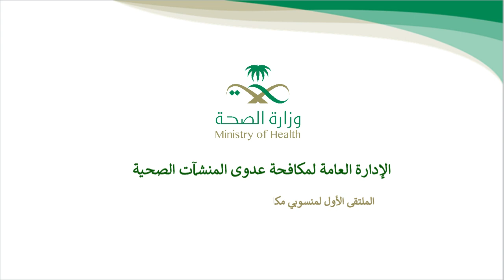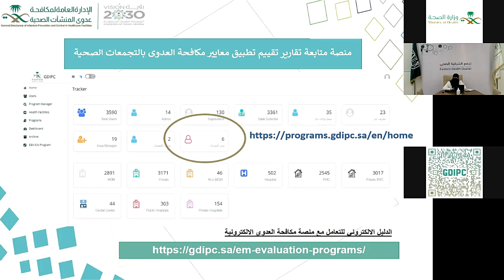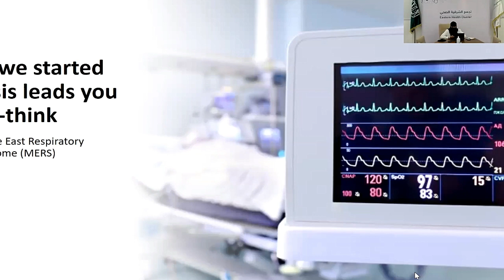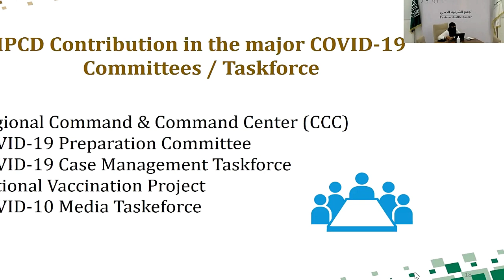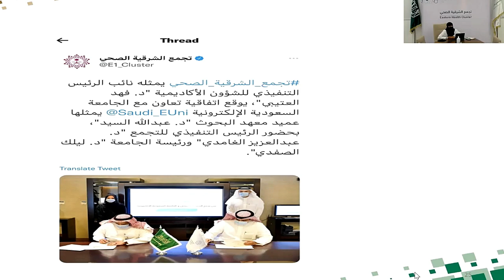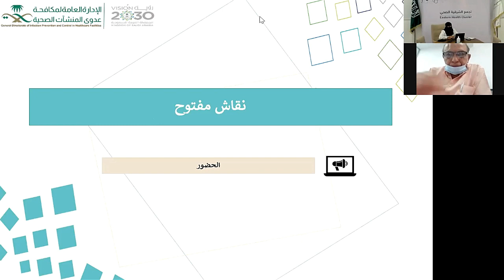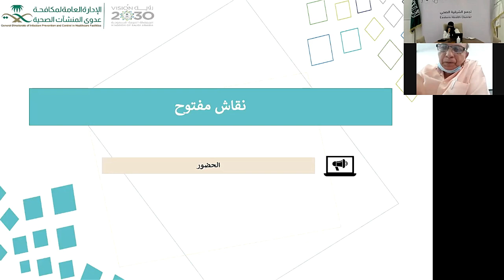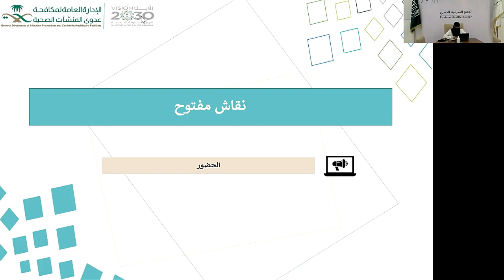الملتقى الأول لمنسوبي مكافحة العدوى بالتجمعات الصحية 2021